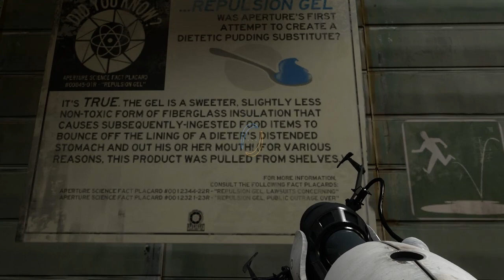Let's Play Portal 2 - Chapter 6: The Fall Part 1/2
I'm play Portal 2. Get ready for epic fun times!